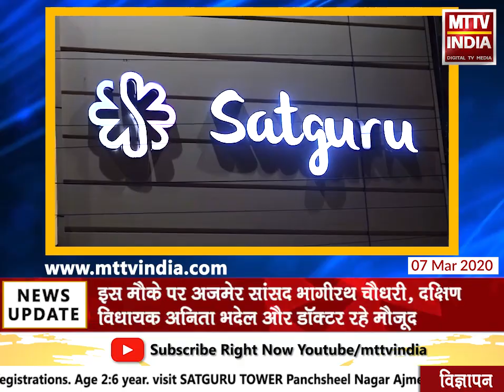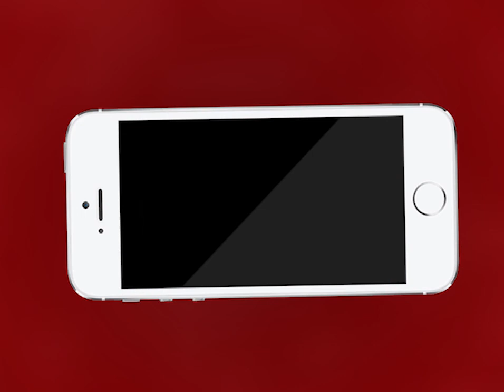AJMER NEWS | अजमेर में जन औषधि केंद्र का शुभारंभ हुआ | MTTV INDIA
अजमेर में जन औषधि केंद्र का शुभारंभ हुआ
भारतीय जन औषधि परियोजना के तहत देश भर में जन औषधि दिवस मनाया जा रहा है
अजमेर के जेएलएन अस्पताल में प्रधानमंत्री भारतीय जन औषधि केंद्र का हुआ शुभारंभ
इस मौके पर अजमेर सांसद भागीरथ चौधरी, दक्षिण विधायक अनिता भदेल और डॉक्टर रहे मौजूद